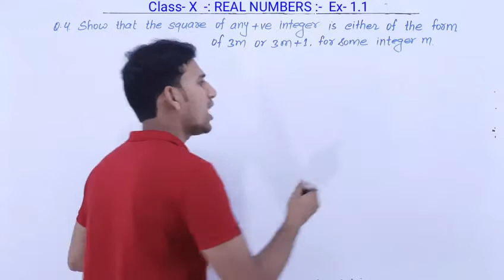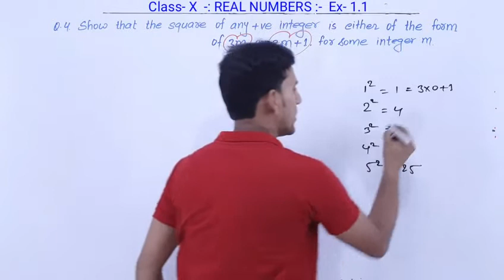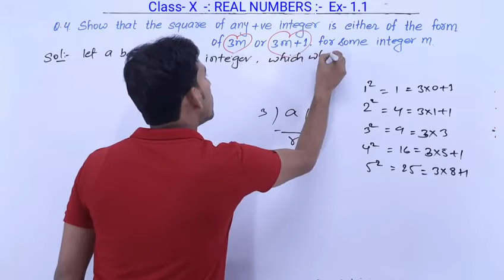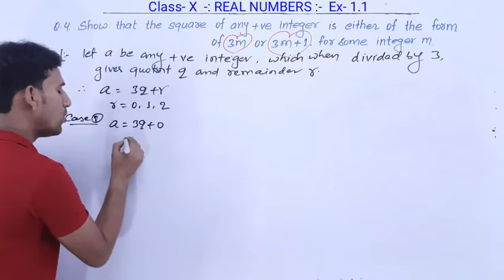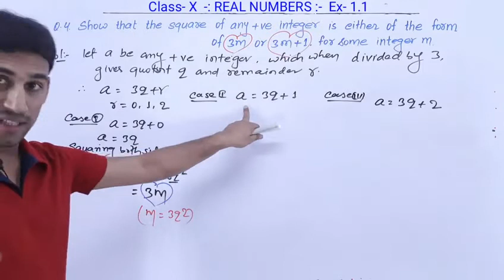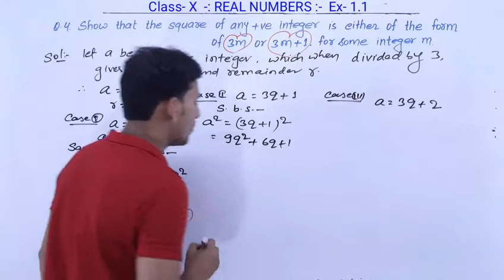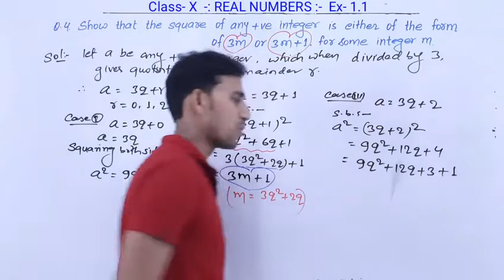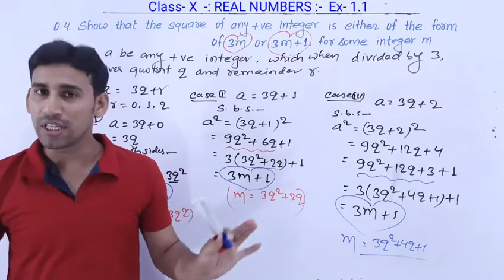Ex- 1.1 Q-4 | Real Numbers | Class-10 NCERT solutions | Chapter - 1